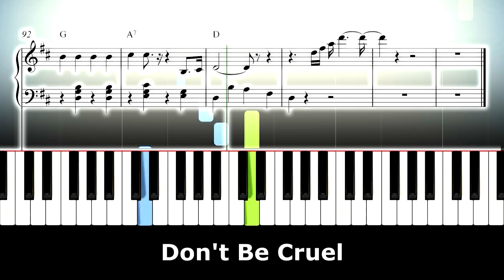Don't Be Cruel / Level 2 (Easy) / PianoS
Piano beginners level 2 Don't Be Cruel - Elvis Presley  ( Easy ) Request music sheet in comments